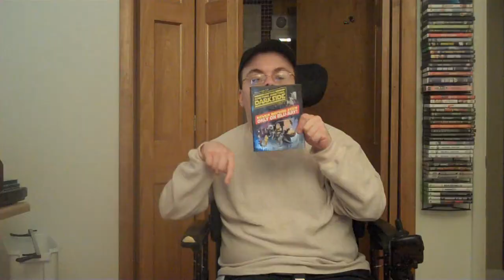The Raz Man Issues The Mock Review Challenge With The Dark Knight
March 3, 2010 The Raz Man Issues The Mock Review Challenge With The Dark Knight. Just a fun idea I wanted to put forth I hope everyone will join in & make it fun! Keep in mind that the reused footage was one of the first HD I did so the video quality may be a bit less then what you're used to from me. Music used is WWE The Miz 3rd Theme "I Came To Play'' (WWE Edit) Copyright Downstait & World Wrestling Entertainment Inc.